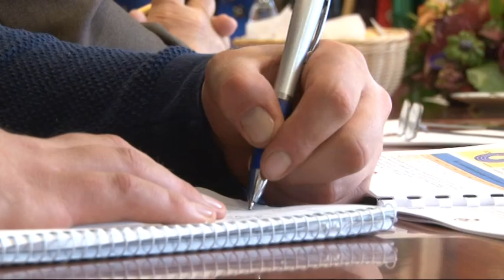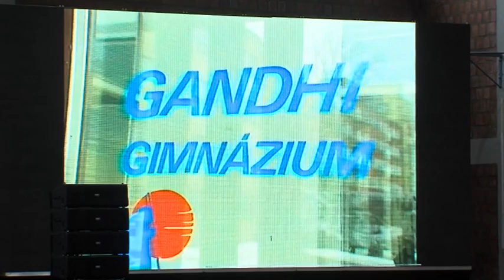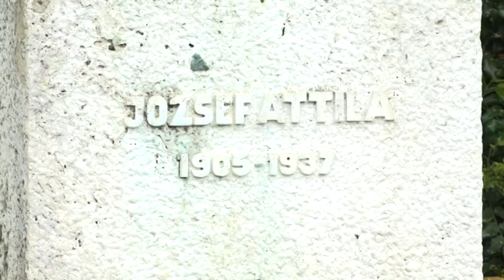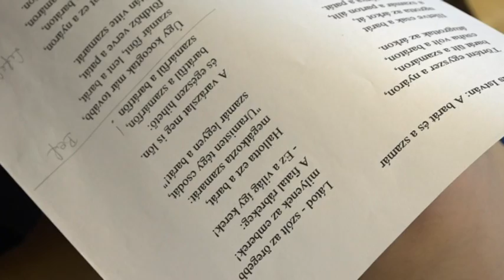Híradó - Tolnatáj TV 20190412